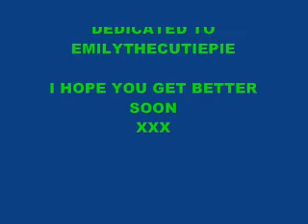Thomas/Sooty Parody Clip 3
Emily warns Percy about Thomas testing some new cars on the tracks. But Percy is puzzled and end up getting hit by both of them.

Footage Copyrighted by HiT Entertainment & Lionsgate.

Dedicated to EmilyTheCutiepie, Get well soon Chelsea.